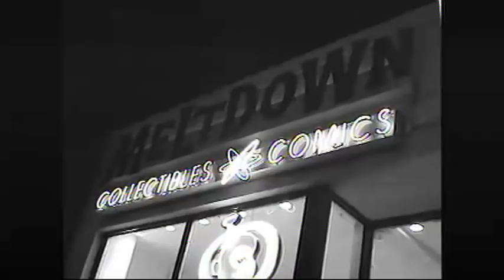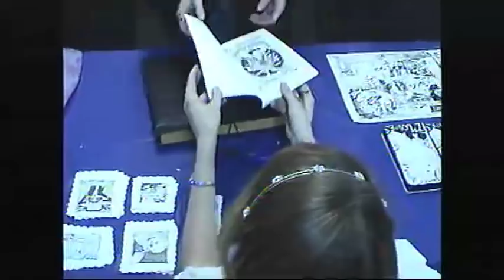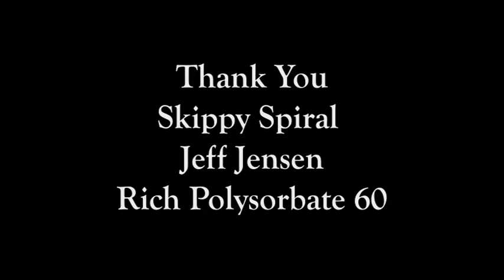Dame Darcy Meltdown Comics Show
The video recording of the events at the Meltdown Comics shop including a musical performance by Dame Darcy!!!

*Audio problems with previous video so this a repost*